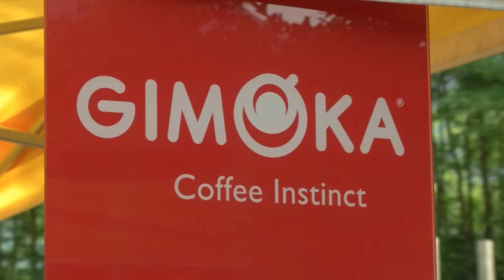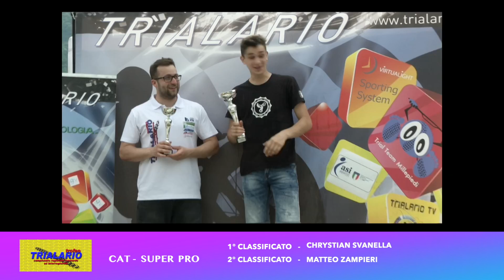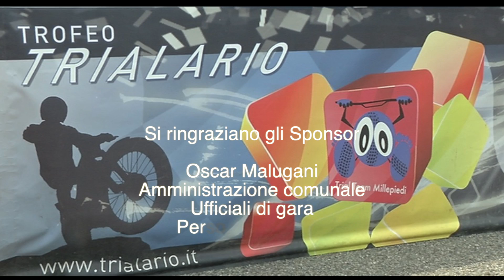Trialario 2022 Gara 3 Samolaco SO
Gara di Trial del campionato regionale, lombardia, in Val Chiavenna, sport motoristico di grande abilità su due ruote.